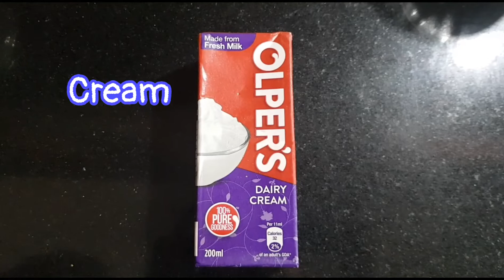Red Velvet Cake Recipe | How to Make Red Velvet Cake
Dear Viewers,
Today i made Red Velvet Cake.